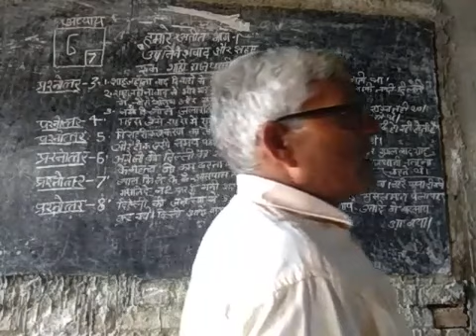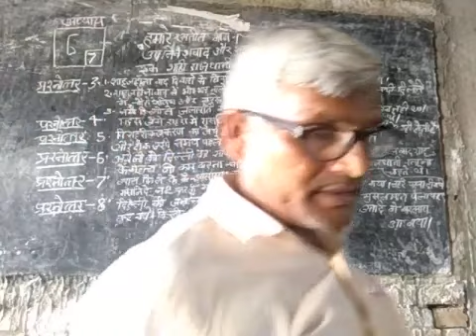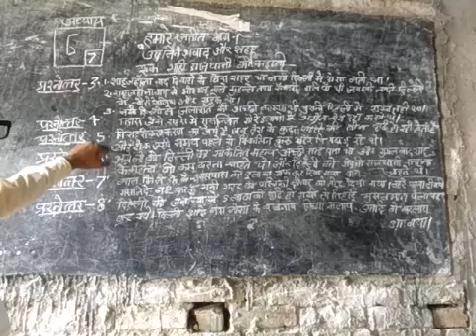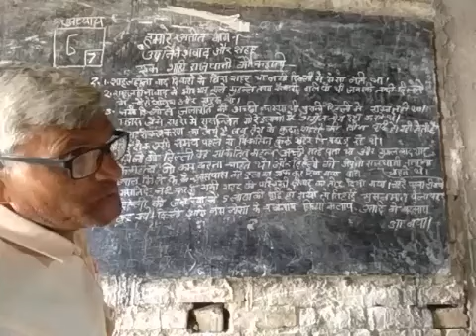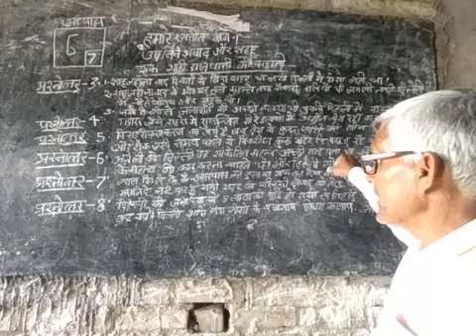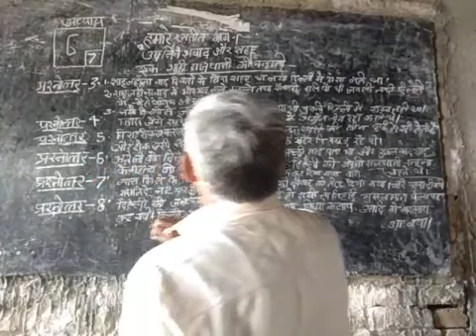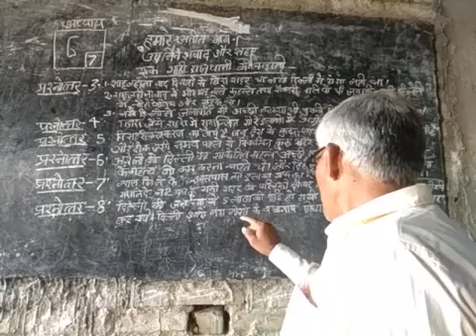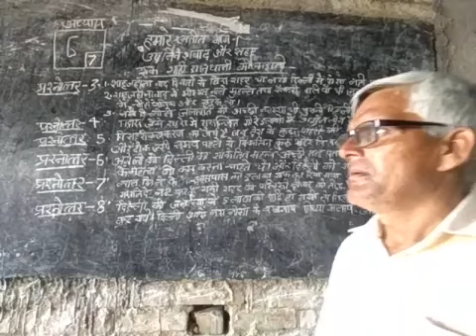Class 8th हमारे अतीत उपनिवेशवाद और शहर एक शाही राजधानी की कहानी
हमारे अतीत उपनिवेशवाद और  शहर       एक शाही राजधानी की कहानी